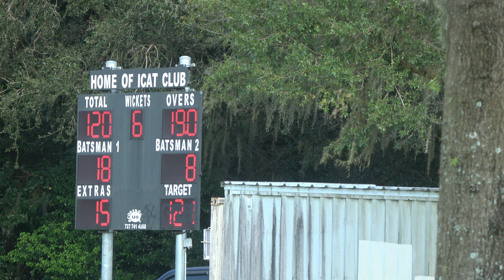4K FT-20 FINAL 2024 TOONS VS SPARTANS PART 8 TOON 120/7 SP 121/6